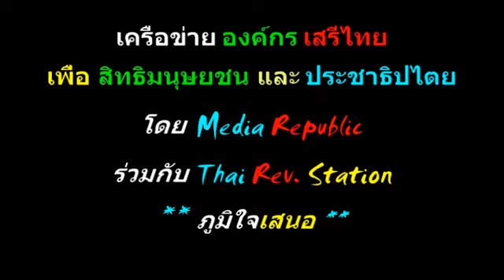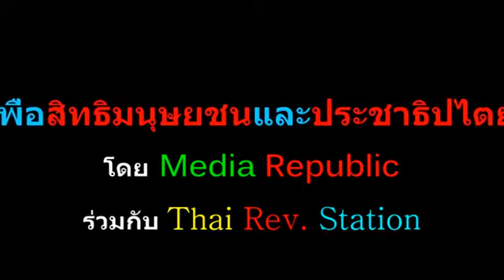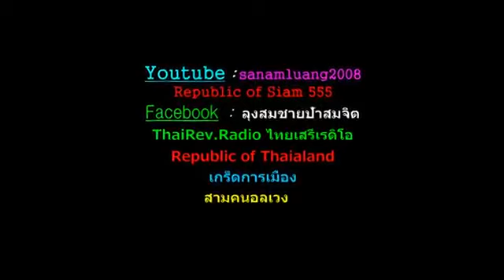ฟ้าสูงแผ่นดินต่ำ sanamluang 20082008 @28 ก.ค. 2016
MR 146EE Sacred Monarchy 100 เรื่องของในหลวง การหมอบกราบและวัฒนธรรมศักดินาที่ตอกย้ำความต่ำต้อยของราษฎรและความสูงส่งของกษัตริย์
sanamluang 20082008 เผยแพร่เมื่อ 28 ก.ค. 2016